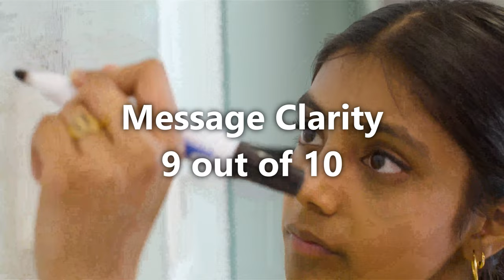2021 Vision Awards: Hellenic Petroleum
While this year's report from HELLENIC PETROLEUM is new to the Vision Awards, it quickly established itself as one of the best to be developed in-house across a very competitive field.  The presentation was consistently excellent and the narrative compelling, making the book truly memorable.